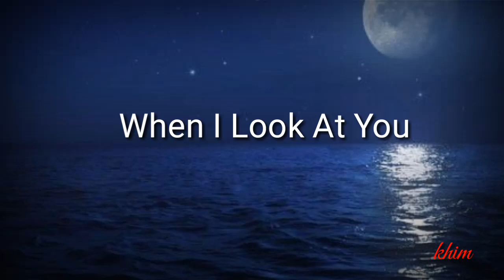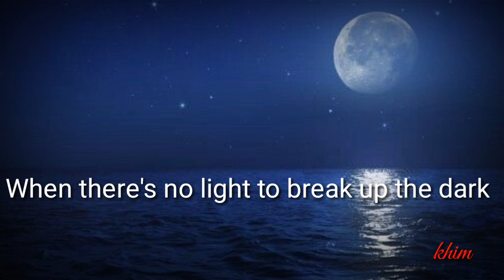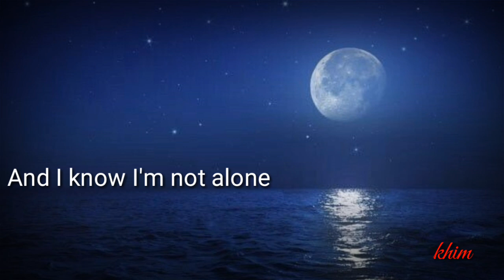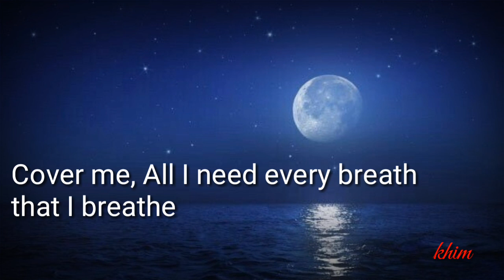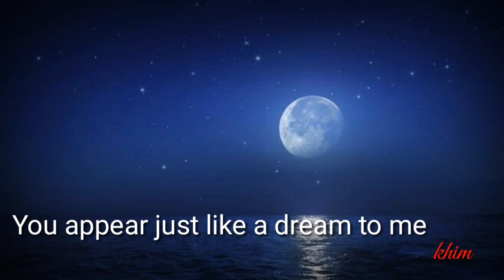When I Look at You Minus One (Karaoke) - Miley Cyrus